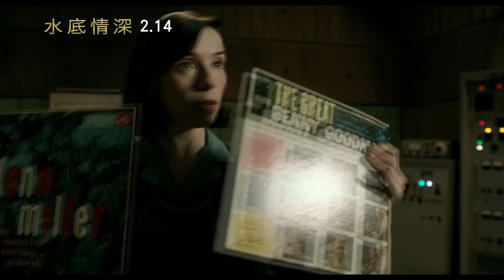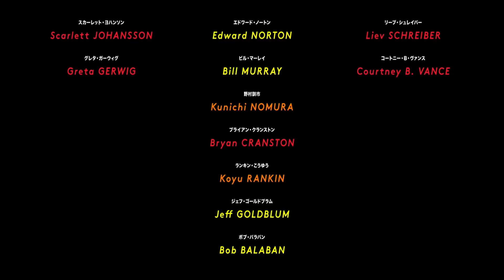福斯探照燈 三部曲【意外】【水底情深】【犬之島】